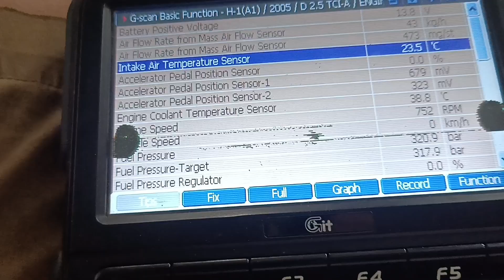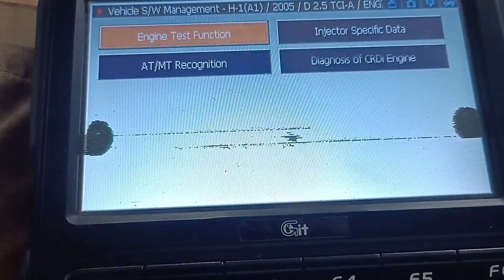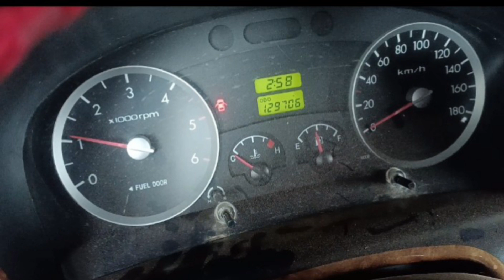Tsheb kub dej qhuav